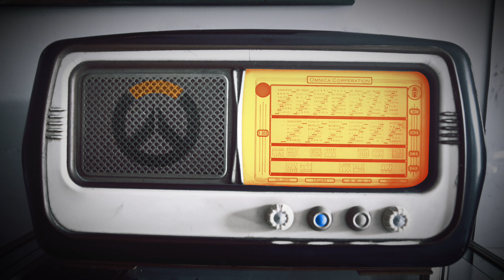ASMR Quick Play | The Reaper: Kofi Aromo Radio Ad (Overwatch Parody)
Kofi Aomo reveals it's newest Overwatch drink. It's got a lot of...soul...

Hope you have an awesome weekend :)

Want to see some behind the scenes content and get updates on videos?

This video is intended for relaxation and to trigger ASMR. If you are not familiar with ASMR, you can find out more